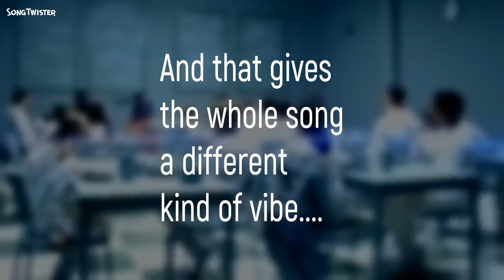whip my hair but now it has swing 🤔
I cut up of the song by Willow Smith, making it swing by removing part of each beat. What do you think? Better or worse?!